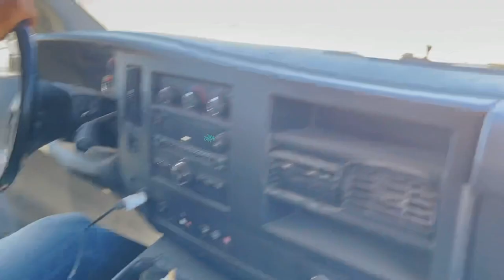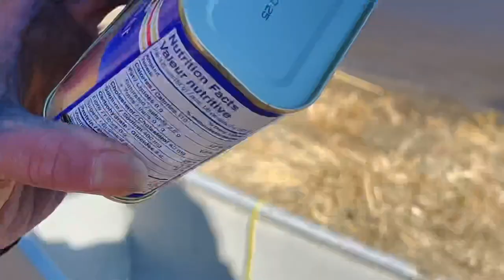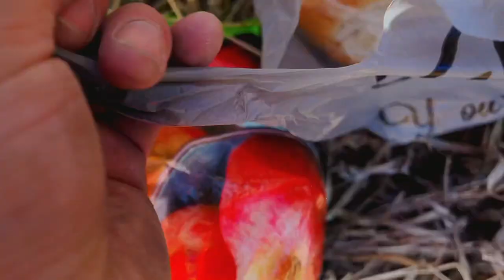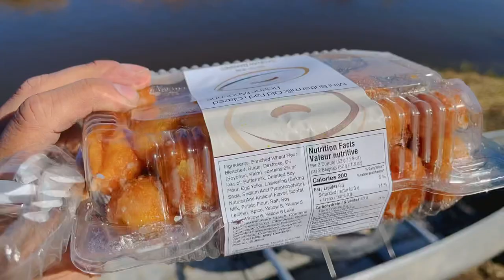We almost almost flipped over ...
Took out the canoes 🛶 searching for rapids on the Assiniboine river in sask. Found a few small rapids testing out the waters for a bit to take youth on etc.

Our team Jamie Desjarlais is the main gun, then we have Shelly gun who is one is most prepared for almost anything, and then we have Troy who is one with some great stories and also great company.